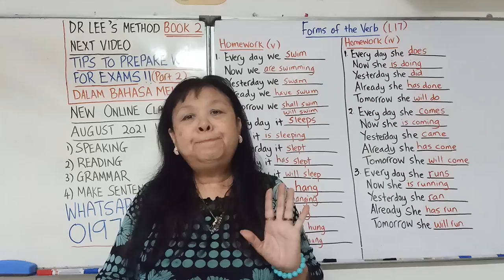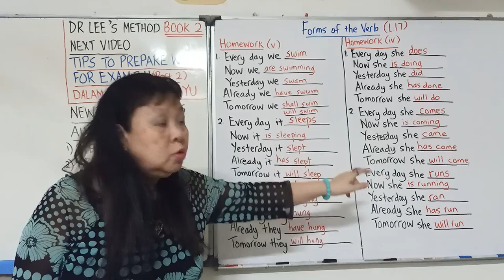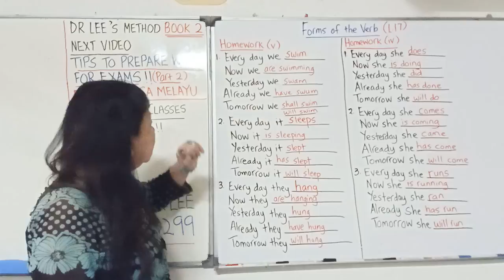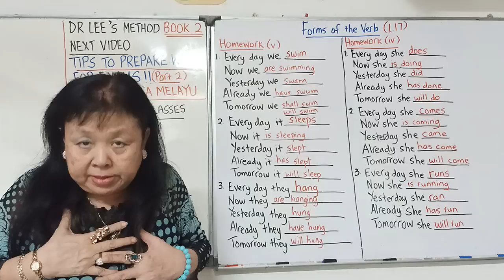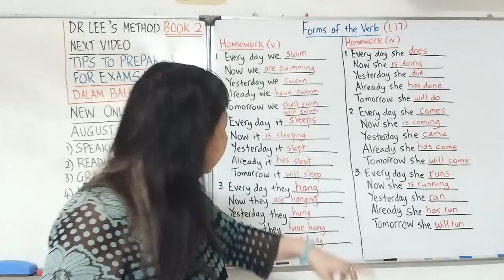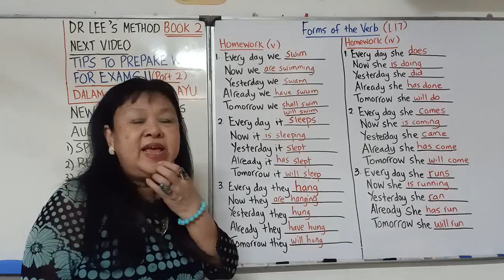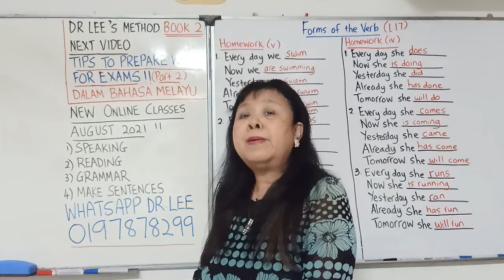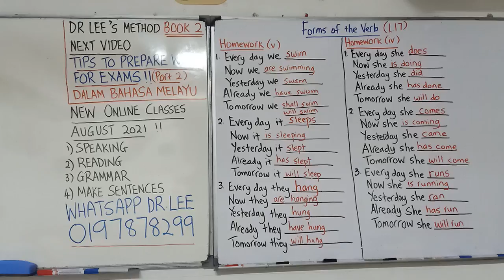Agreement (xvii)(BM) No.68